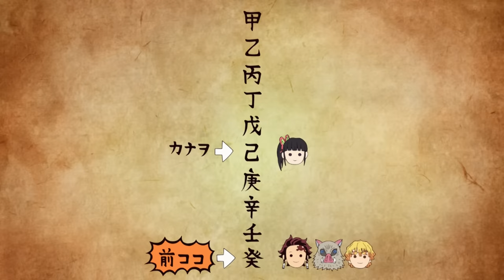Quá nhiều tâm hồn người tốt trong phần này | Recap xàm: Kimetsu no yaiba: Kĩ viện trấn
CHỚP MẮT ĐÃ 11 NĂM GIẢM THÊM 11% (tối đa 500k)